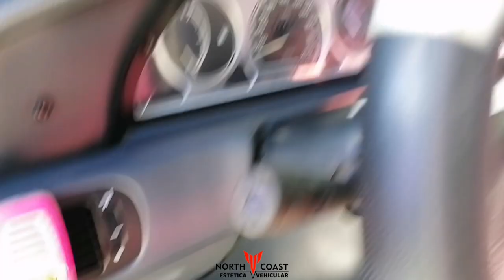Fiat Palio reparación corredera de butacas más lavado